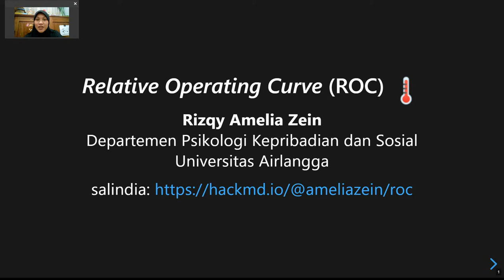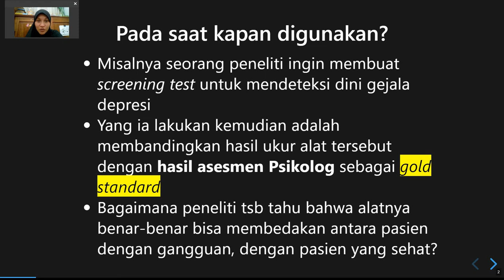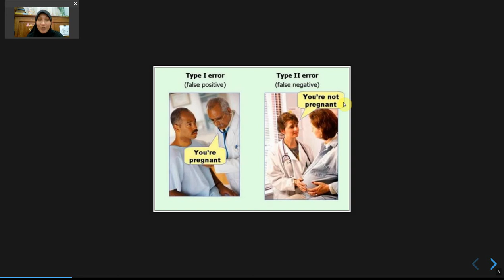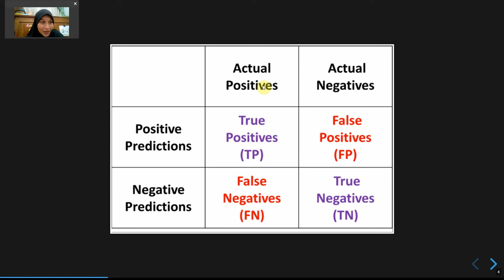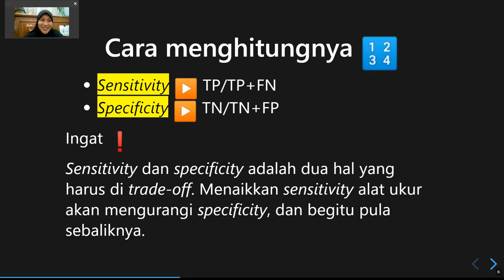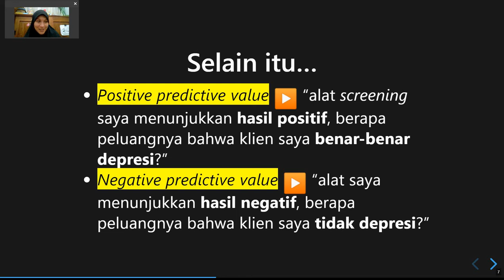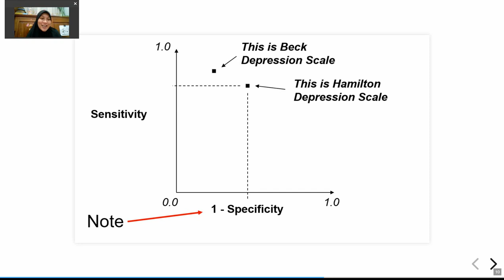Relative Operating Curve (Bagian 1)